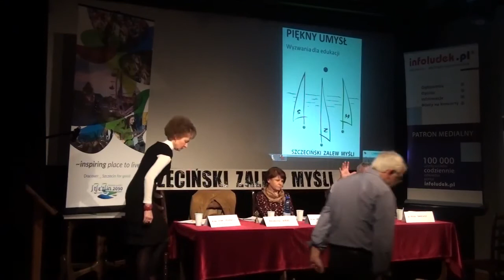VII SZM - Drogi i bezdroża edukacji matematycznej... - prof. dr hab Jan Waszkiewicz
"Drogi i bezdroża edukacji matematycznej. Zburzyć kanon to nie sztuka".

Konferencja wygłoszona w ramach VII Szczecińskiego Zalewu Myśli PIĘKNY UMYSŁ. Wyzwana dla edukacji na Zamku Książąt Pomorskich, 21 - 22 listopada 2014.

Organizator: Fundacja Dom Rodzinny w Łysogórkach